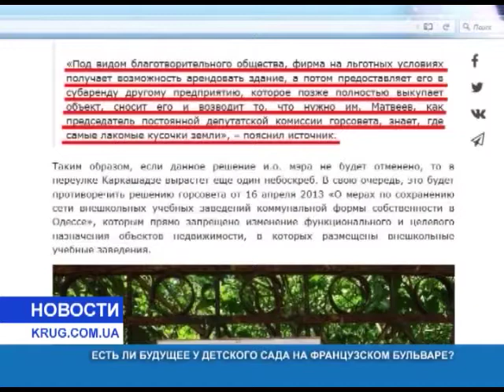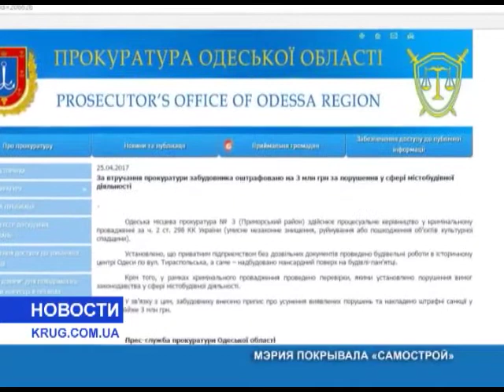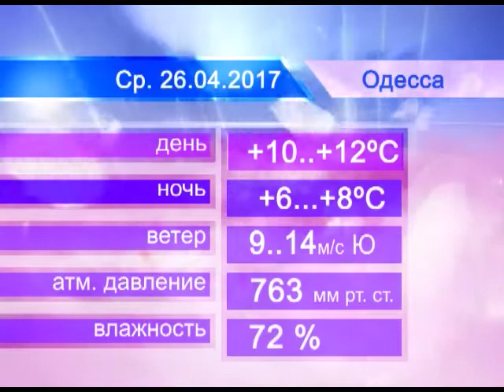Новости от 25.04.2017